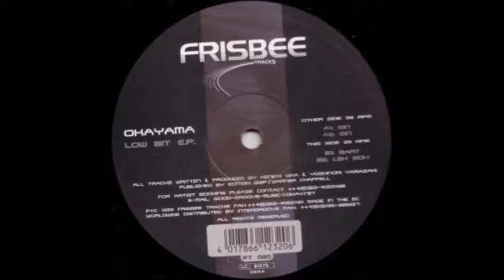Okayama - Gin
Good old japanese techno from the late 90s.